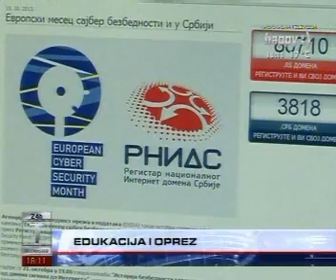Edukacija i oprez na Internetu - Telemaster, Happy TV, 18.10.2013.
Aleksandar Kostadinović, sistem administrator Registra nacionalnog internet domena Srbije (RNIDS) govori o važnosti edukacije i opreza na Internetu.